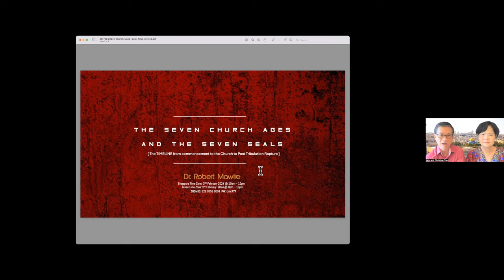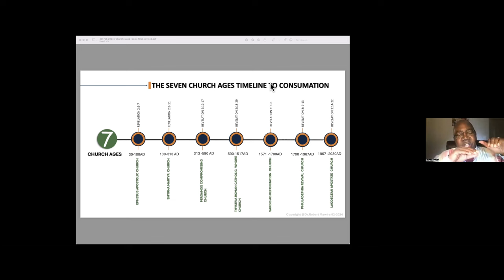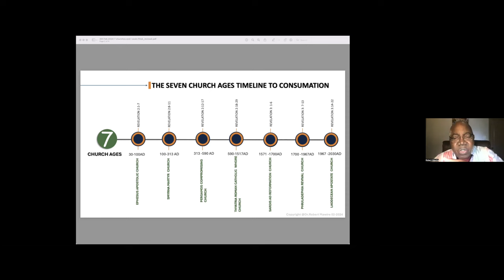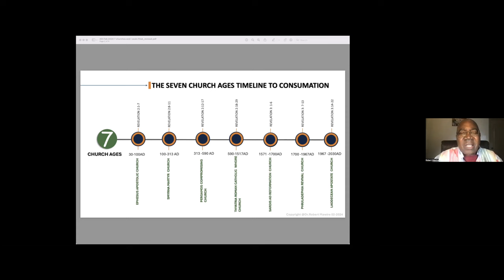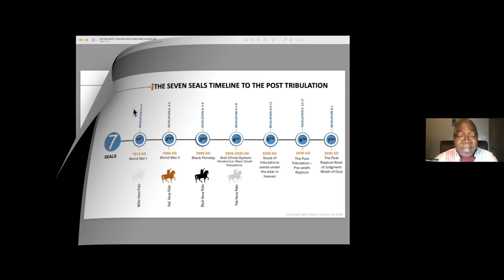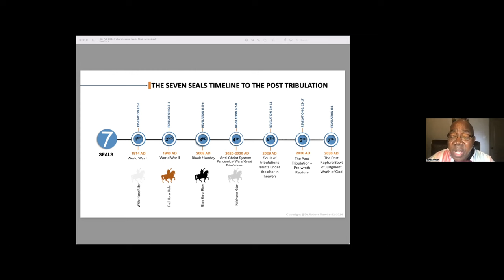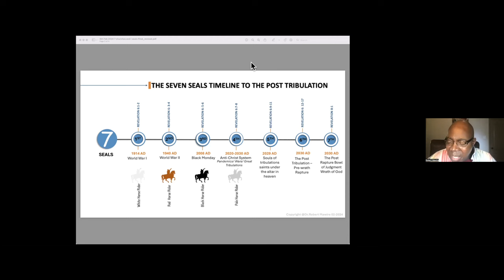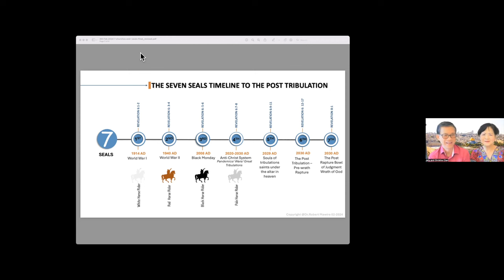Dr Robert Mawire The Seven Churches Periods and the Seven Seals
There exist four distinct ways to approach the interpretation of Scriptures from a Hebraic mindset, and each perspective offers unique insights that resonate with us in diverse ways. Dr. Robert Mawire's analysis of the Letters to the seven churches and the Seven seals in the Book of Revelation provides a novel viewpoint that diverges from the conventional understanding of these events. By drawing connections to historical events, particularly the first two world wars, he not only simplifies complex concepts for comprehension but also bolsters the credibility of his interpretations. Delving into his insights through this video promises to enrich your understanding of the Book of Revelation, offering a deeper and more nuanced perspective.